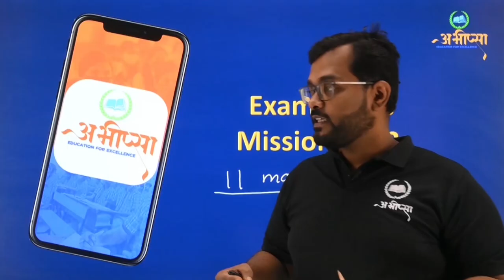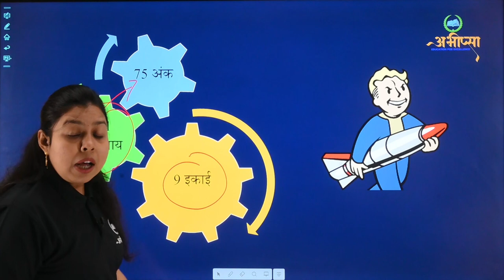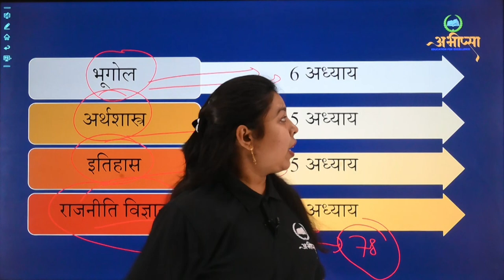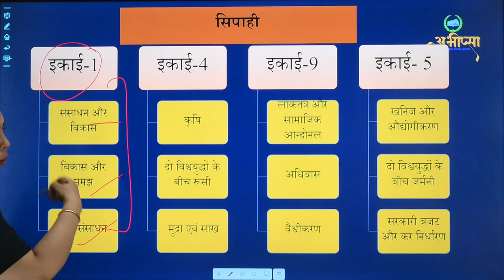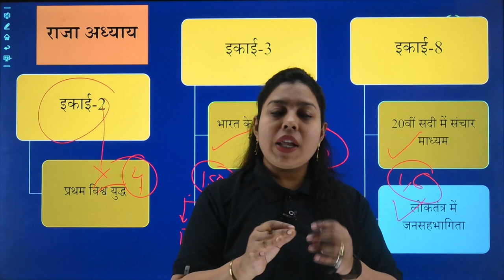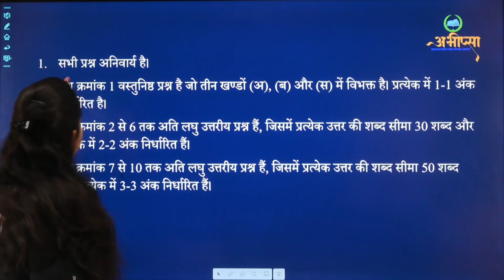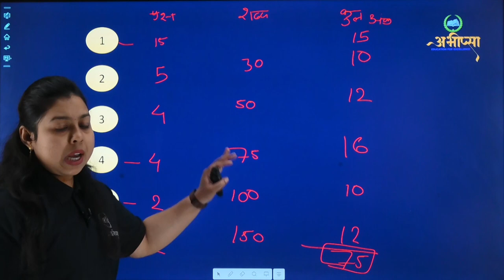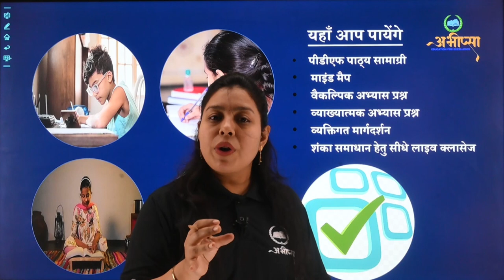सामाजिक विज्ञान रणनीति | SST Strategy ||कक्षा 10 वीं |Class 10th |CG Board Exam 23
छत्तीसगढ़ बोर्ड परीक्षा 2023 ( CGBOARD EXAM 2023- Preparation) बोर्ड परीक्षा की तैयारी अभीप्सा Education For excellence के साथ कक्षा -10 वीं और कक्षा - 12 वीं की बोर्ड परीक्षा की तैयारी BLUE PRINT DISCUSSION रणनीति के अनुसार अध्यायवार विडिओ विगत वर्षों के प्रश्नों का अध्ययन ( विश्लेषण सहित ) अध्याय अनुसार परीक्षा तैयारी महत्वपूर्ण प्रश्नों का संग्रह कक्षा - 10 वीं - गणित, विज्ञान, सामाजिक विज्ञान, अंग्रेज़ी

 CLSS 10 SST की तैयारी कैसे करें